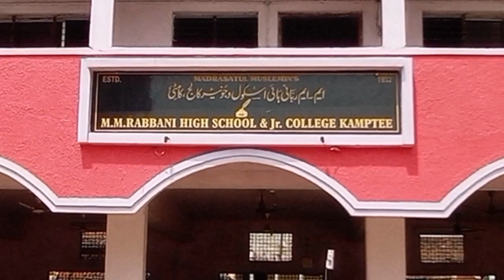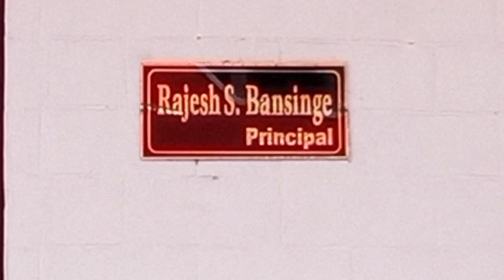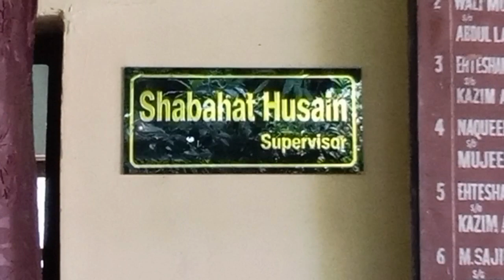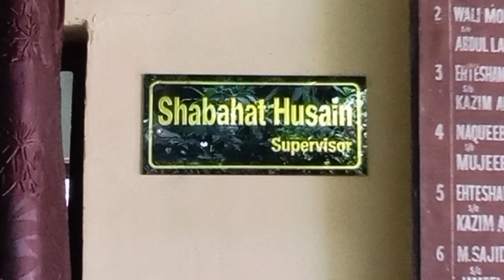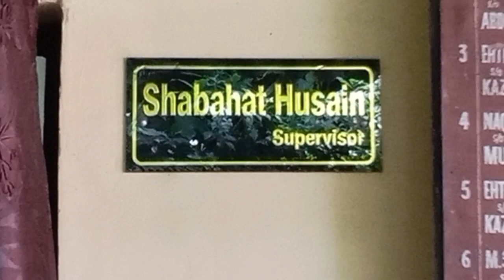MMR | MM RABBANI HIGH SCHOOL | JR. COLLEGE | KAMPTEE | NAGPUR | MAHARASHTRA | INDIA